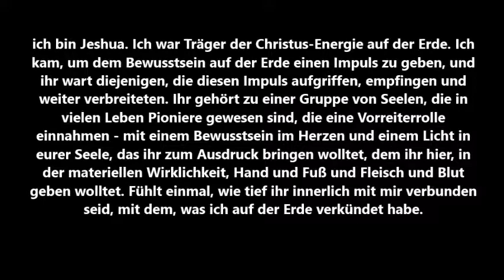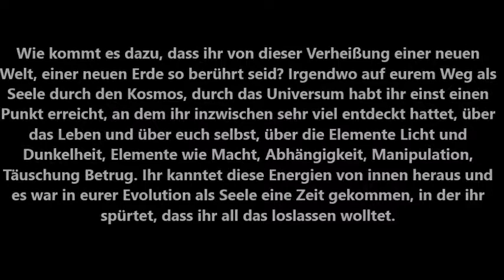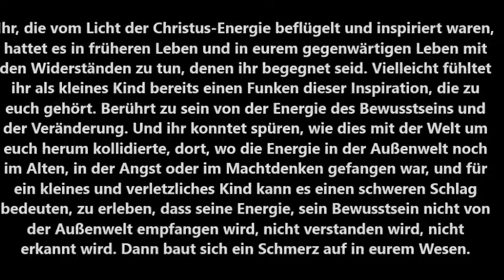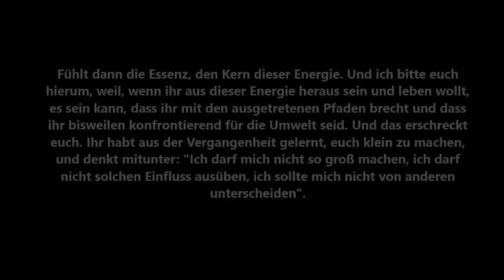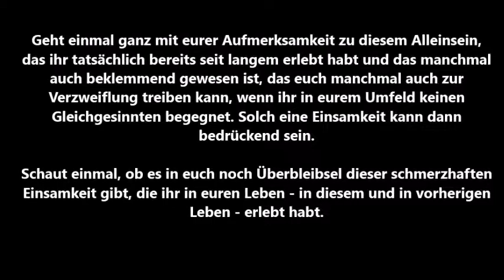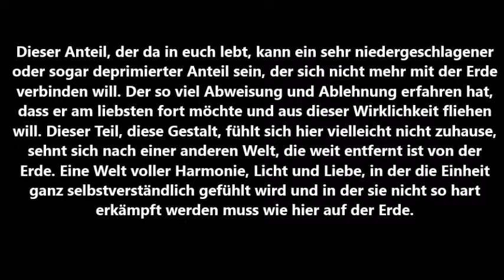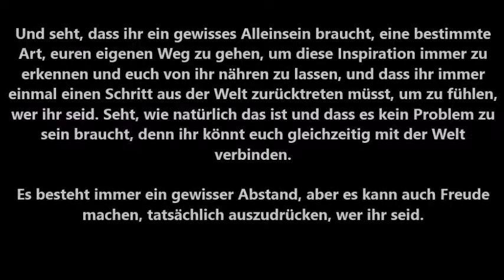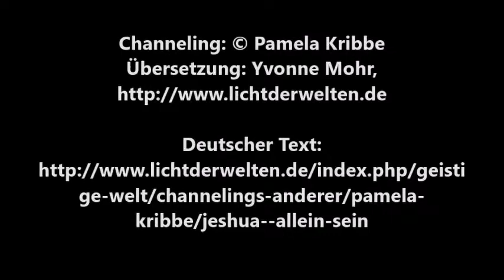ALLEIN SEIN - Jeshua, gechannelt durch Pamela Kribbe